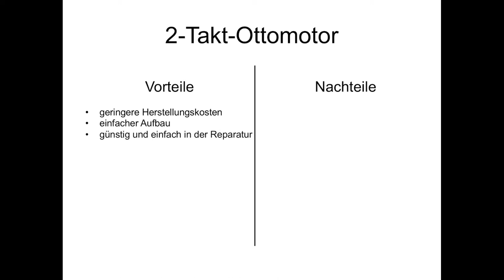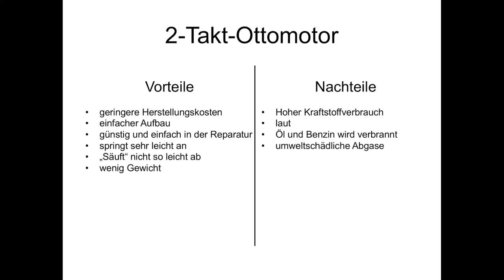Der 2-Takt-Ottomotor, Vor- und Nachteile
In diesem Video werden die Vor- und Nachteile eines 2-Takt-Ottomotors besprochen. Dabei wird kein Anspruch auf Vollständigkeit erhoben.